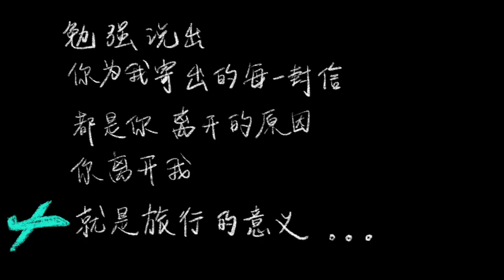{PA22.1}旅行的意义(男版)钢琴伴奏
男生 A 大调